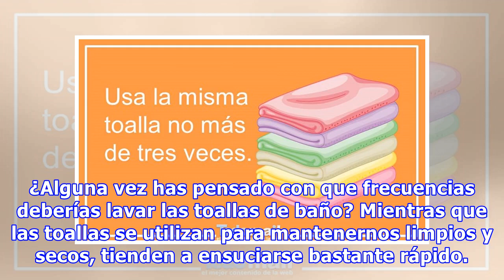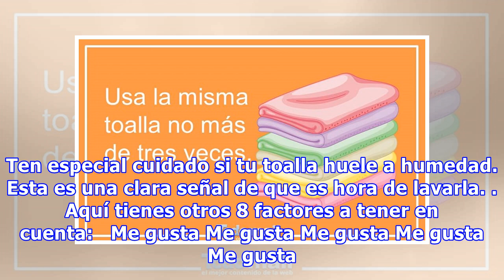8 Consejos Para Mantener Tus Toallas Libres De Gérmenes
8 Consejos Para Mantener Tus Toallas Libres De Gérmenes
¿Alguna vez has pensado con que frecuencias deberías lavar las toallas de baño? Mientras que las toallas se utilizan para mantenernos limpios y secos, tienden a ensuciarse bastante rápido. Algunas investigaciones muestran que las toallas que usamos todos los días para secar nuestra piel propagan tod...